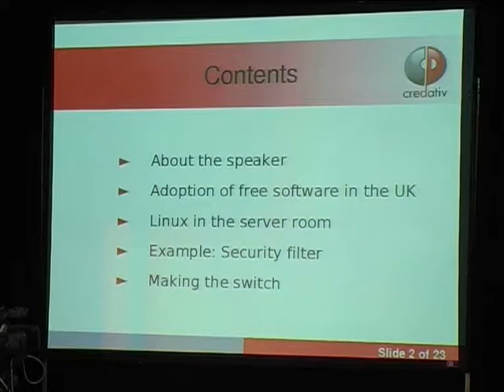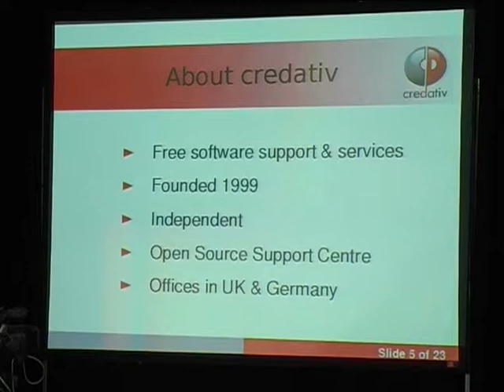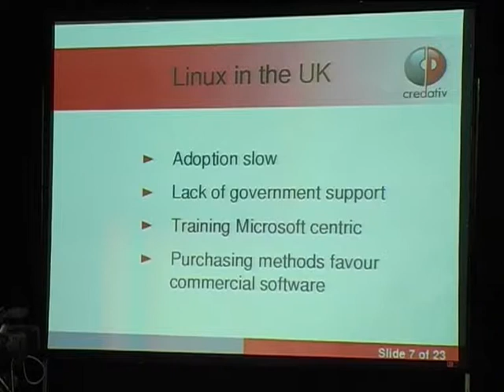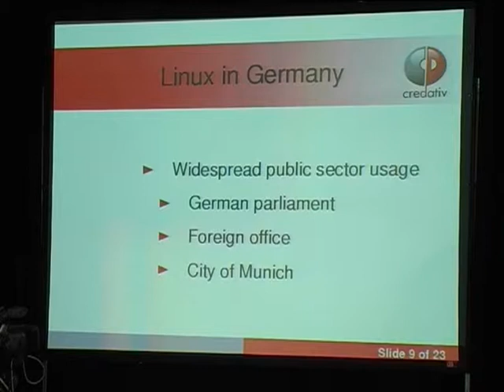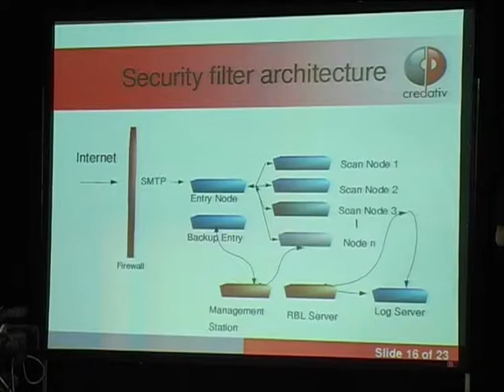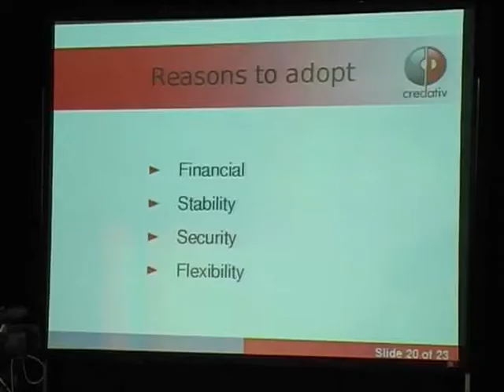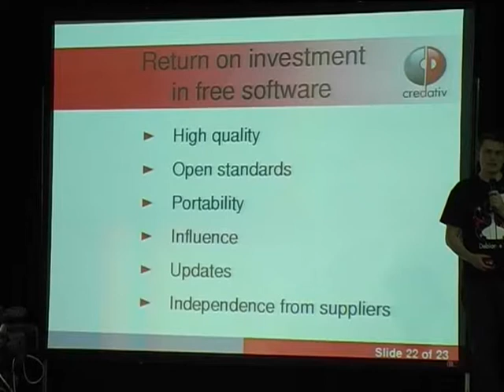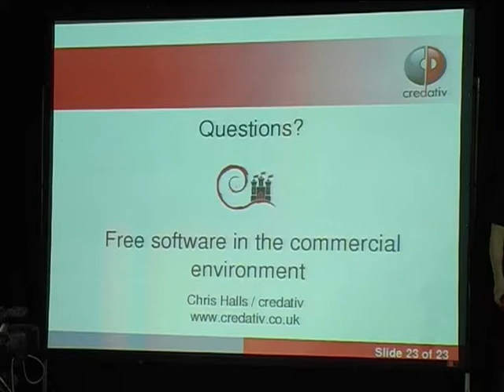Free software in the commercial environment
by Chris Halls

Room: Upper Talk Room
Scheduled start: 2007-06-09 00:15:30